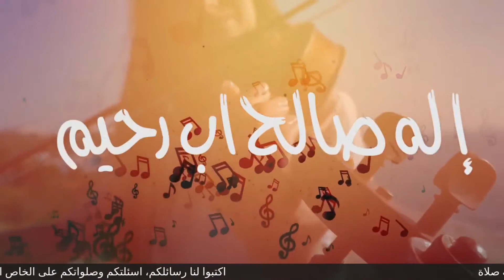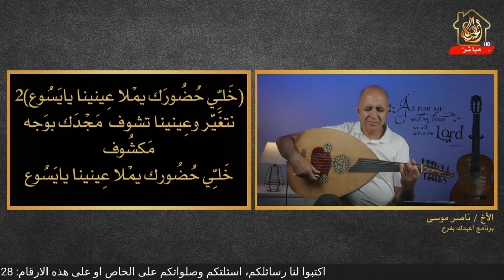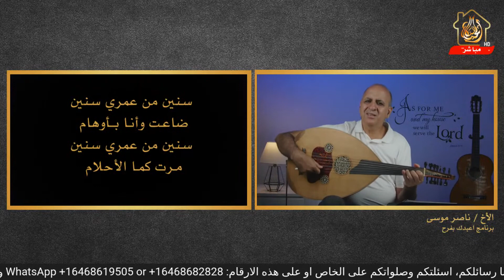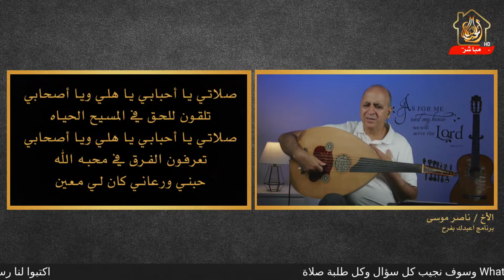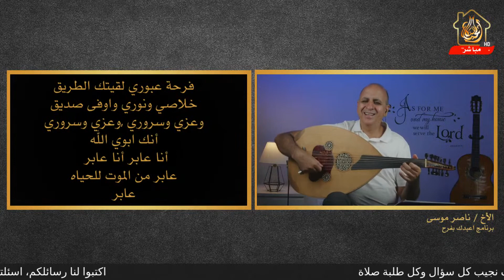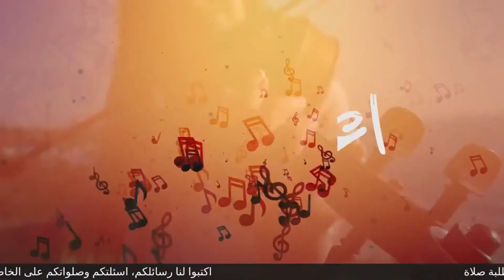برنامج أعبدك بفرح - ناصر موسى - حياتي قبل أن أختار السيد المسيح Naser Musa -LIVE.